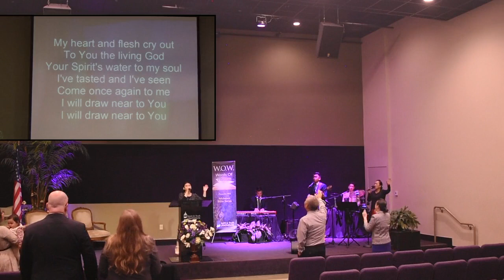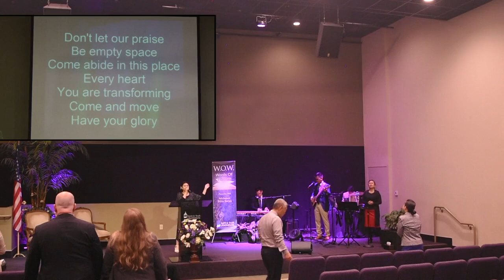Do You Really Love God? Sister Lachica 03-12-23